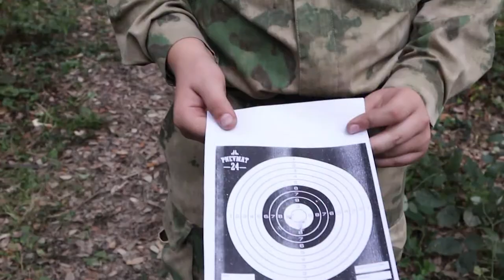В Сочи ученики кадетского класса и офицеры Росгвардии покорили хребет Овсянникова. Новости Эфкате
Это первый совместный полевой выход.

Кадетский 5 «К» класс открыт в 18 школе. Цель похода в горы- на практике отработать и закрепить полученные знания. Этому предшествовали несколько месяцев занятий с сотрудниками сочинского ОМОН. Дважды в неделю они преподают кадетам основы строевой подготовки, приемы самообороны, технику выживания в экстремальных условиях и правила ориентирования на местности. В общей сложности ребята прошли 10 км. По дороге останавливались на привалы и одновременно учились выставлять дозоры.

На месте кадеты делились на группы по три человека и получали задание – быстро выбрать место, установить укрытие из плащ-палатки, а также развести условный костер. После этого – доклад офицеру о выполнении задачи. Завершился поход соревнованиями по стрельбе из пневматического оружия.

На следующих занятиях кадеты отработают элементы альпинистской подготовки, установку плащ-палаток, приготовление еды в полевых условиях, а также элементы маскировки в форме игры.

Кадетские классы в Сочи открылись на базе трех школ. Почетное звание кадетов-росгвардейцев теперь носят более 100 учеников пятого класса гимназии №5, 18-й и 66-й школ.